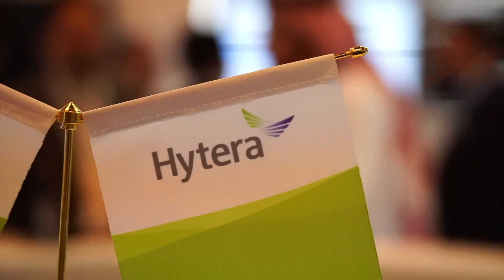Testing the New Hytera Dual Mode LTE + TETRA/DMR Radio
I know it is not a proper test on a concrete floor, but it gives some confidence on how the new Hytera Dual mode radio performs during a drop test from 1m80 meter. At the Hytera booth during the CCMEA Exhibition in Dubai, Hytera Tony Wang helps me to drop the new smart radio on the exhibition floor.

Also during the event, I met Robert Jesman from Panorama Antennas. I congratulated him with the 70th Anniversary of the company. Jesman says that, after the introduction of the company in the US, next stop for the company is the Asian market..

Ahead of the Mission Critical Technologies event in South Africa Motorola Solutions Travis Heneveld talks about the changes on selling critical communications technologies on the African market.

At the end of the Vlog, TCCA CEO Tony Gray emphasises that many of the latest initiatives/developments (such as the BIG Initiative) of the TCCA were initiated before he took over the leadership role from Phil Kidner and that he is not the person that should take all the credits. It’s a team effort, so he says.